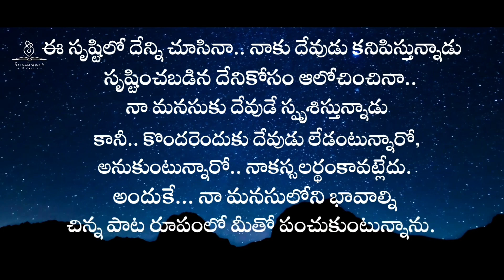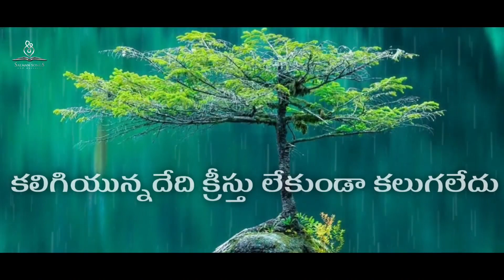అలా కడలిలో అలా.. HD వీడియో సాంగ్ _ Alaa Kadalilo Alaa New Telugu Christian Song Full-HD